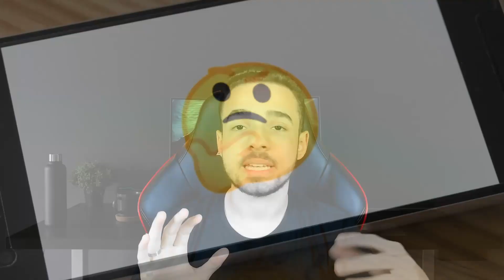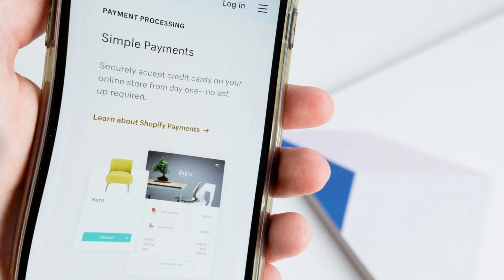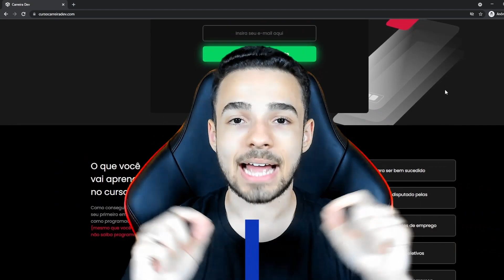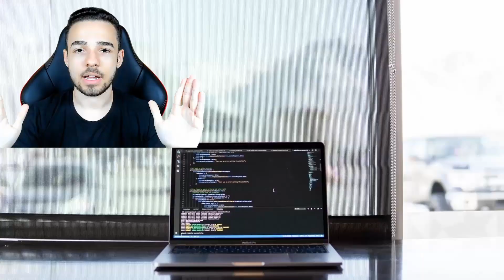👨‍💻 PROGRAMADOR PRECISA DE FACULDADE ? | REBATENDO ARGUMENTOS SOBRE FACULDADE 🎓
👨‍💻 Programador precisa de faculdade ? Nesse vídeo mostro alguns comentários absurdos defendendo faculdade
Leio alguns comentários e rebato argumentos sobre faculdade. 🎓